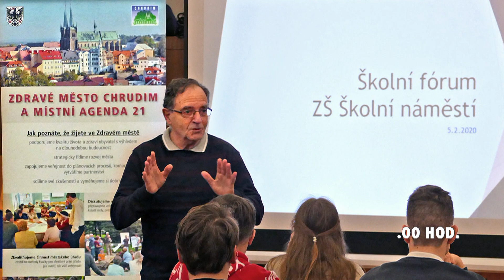Jak proběhlo DESATERO na ZŠ Školní náměstí v Chrudimi 5.2.2020 - ukázka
Omlouváme se za špatnou kvalitu zvuku - tělocvična + mikrofon udělaly své.